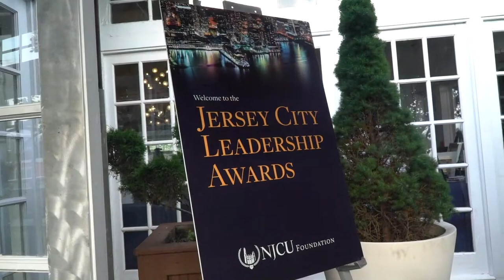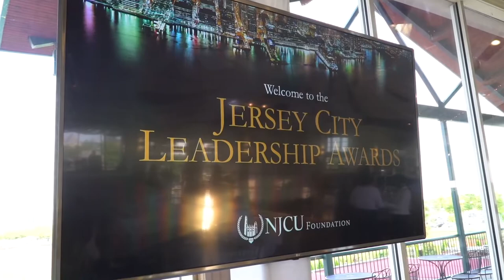NJCU 2018 Gala